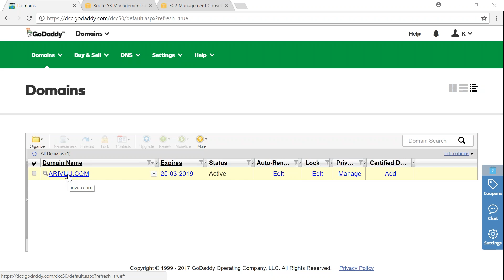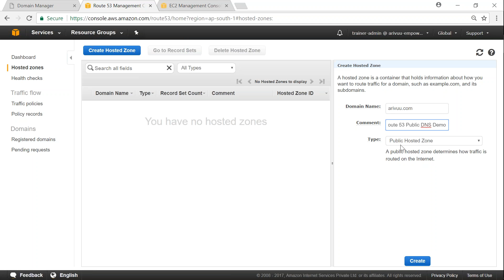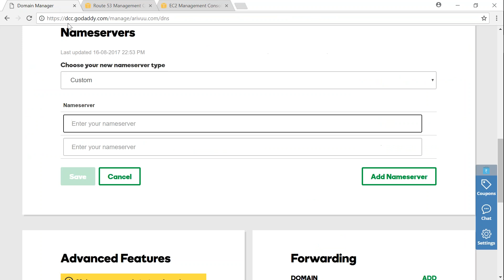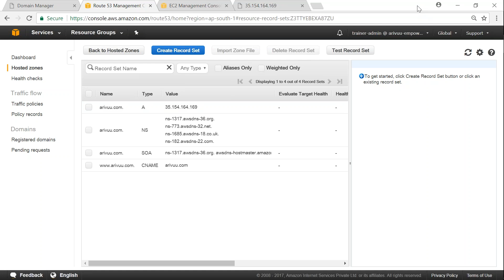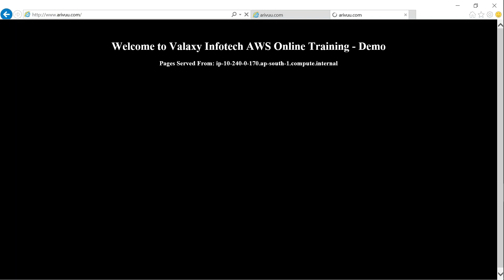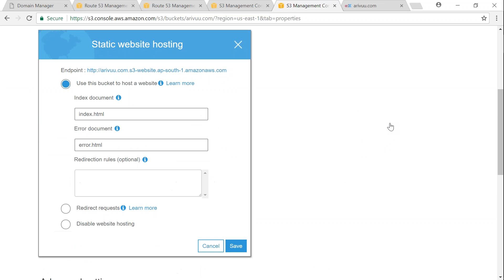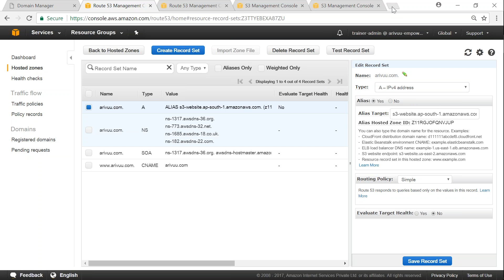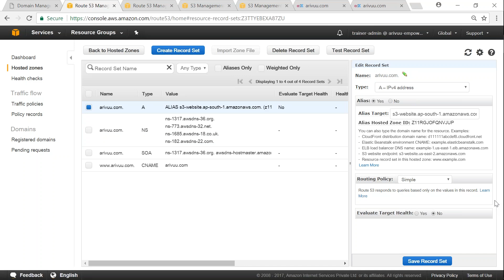Host your website in AWS using Route 53 Public DNS with EC2 Servers or S3 Static Webhosting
Online Trainings
Online Trainings: